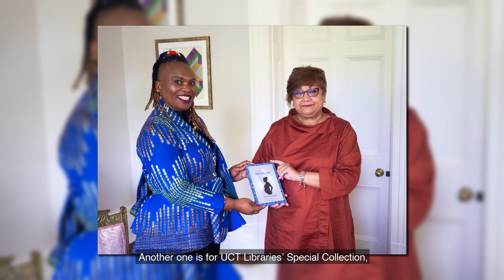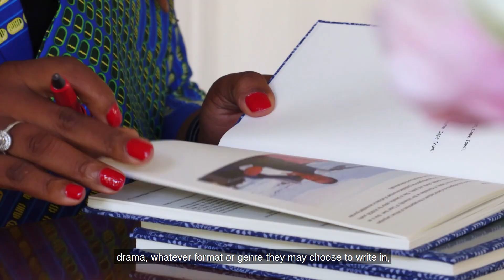UCT launches first Sesotho open-access book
University of Cape Town (UCT) academic Dr Rethabile Possa-Mogoera has authored the institution’s first online Sesotho book. The story shines a spotlight on teenage pregnancy in South Africa and emphasises the importance of strong family ties during a stressful time.

Dikeledi ha di wele fatshe (loosely translated as “Tears do not fall in vain”) has been published by UCT Libraries and is available on the open-access continental platform, which means it’s accessible to readers outside the campus community.